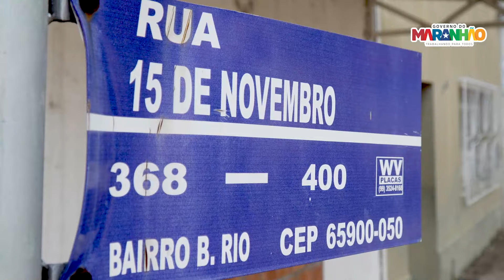O Governo do Maranhão parabeniza Imperatriz pelos seus 171 anos